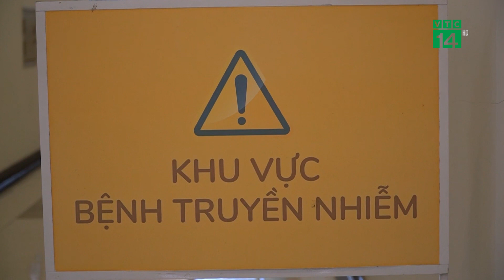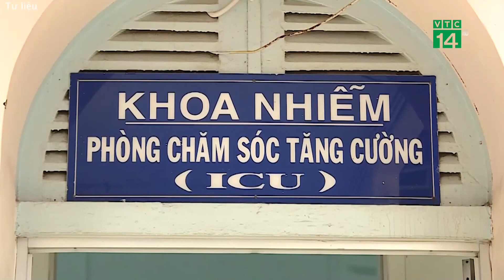Cảnh báo hội chứng MIS-C hậu Covid-19 ở trẻ | VTC14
VTC14 | CẢNH BÁO HỘI CHỨNG MIS MIS-C HẬU COVID-19 Ở TRẺ
Theo các bệnh viện chuyên khoa Nhi trên địa bàn TPHCM, trong giai đoạn từ tháng 6/2021 - 3/2022, TP ghi nhận 315 trường hợp trẻ được chẩn đoán mắc hội chứng viêm đa hệ thống sau khi mắc hội chứng viêm đa hệ thống thể có sốc liên quan COVID-19 còn gọi là MIS-C. Đây là hội chứng mới, không quá phổ biến, nhưng nếu không được theo dõi và điều trị kịp thời, sẽ rất nguy hiểm do tổn thương nhiều cơ quan, đe dọa tính mạng